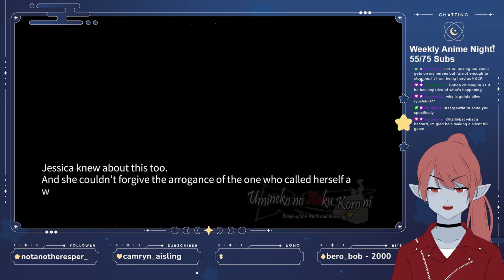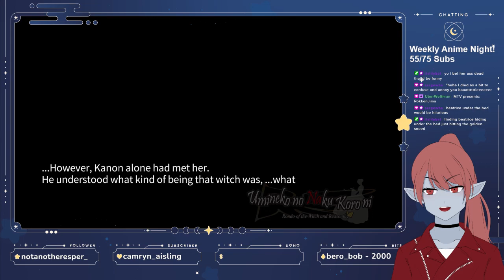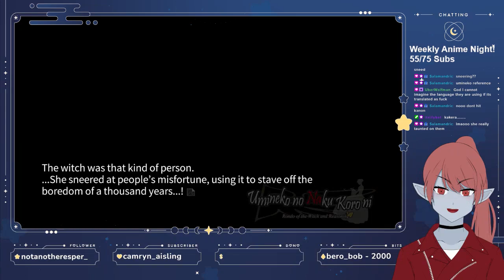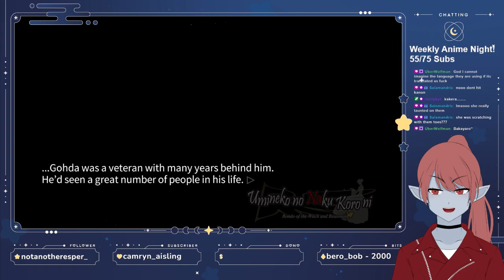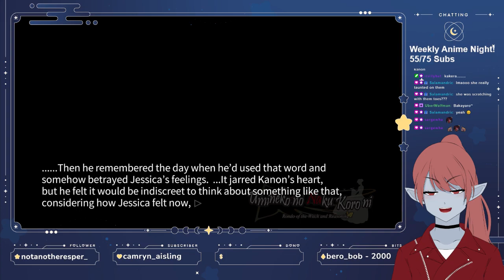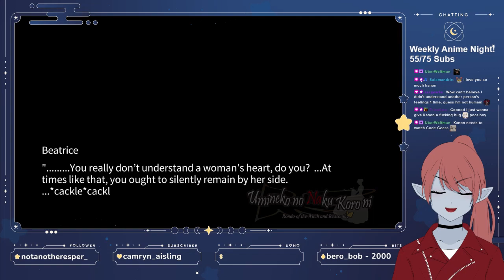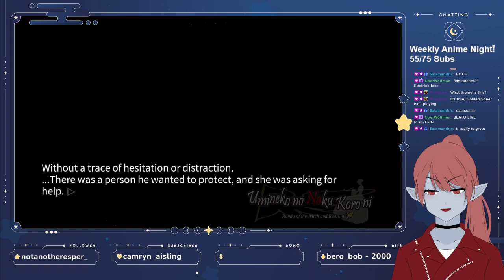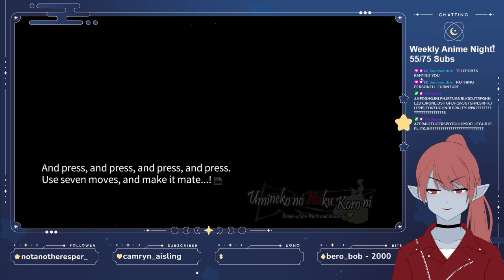Jessica's Fury, Kanon's Regret | Let's Play Umineko: When They Cry Part 23